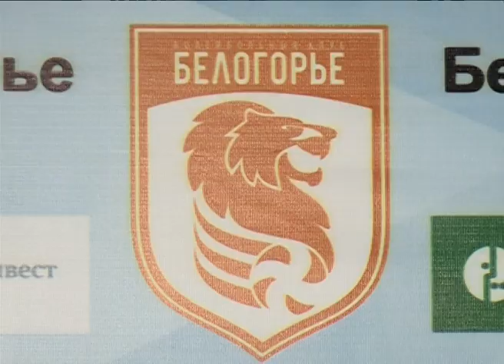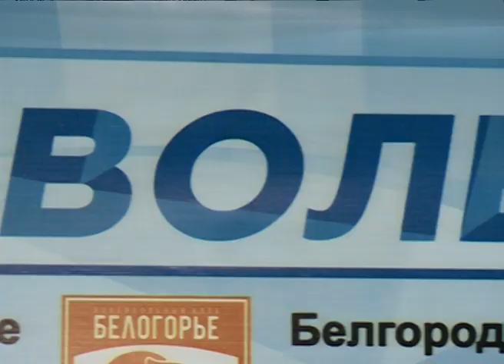Пресс-конференция волейбольного клуба «Белогорье»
В Белгороде, в центре досуга «Космос» волейбольный клуб «Белогорье» провел предсезонную пресс-конференцию для журналистов и болельщиков команды. На вопросы отвечали главный тренер «львов» Геннадий Шипулин, игроки Сергей Тетюхин, Максим Жигалов, а также трио новичков - олимпийский чемпион Сергей Гранкин, Константин Бакун и болгарский легионер белгородцев Николай Николов.